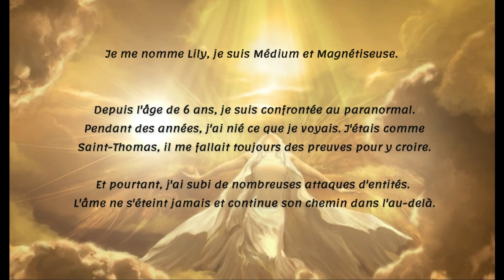L'ÂME D'UNE DEFUNTE ME DEMANDE DE LA SAUVER A TRAVERS LE CORPS D'UN PIGEON (Sacha)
le 31 décembre 2022. en fin d'après midi de retour à la maison je vois ce pigeon par terre avec des grosses boules de fientes d'une grosseur  d'une balle de pingpong à chaque doigt. Qu'est ce que je fais je continue ma route ou je lui apporte mon aide sachant que j'ai des chats ?  et la phrase que l'on m'a chuchoter à l'oreille était vas tu faire comme les autres humains restée indifférente à la souffrance des autres.   Bien sur que non, j'ai l'habitude sa tombe toujours sur moi. Donc, je l'ai pris je l'ai laver. Et ma fille à passé 2 heures pour tout lui enlever. Il fallait que je lui donne une chance de s'en sortir. Et de continuer sa route quand ses plumes auront poussés.  Donc, pour l'instant je m'occupe de lui en attendant qu'il apprenne à voler. C'est ce qu'il va se passé pour 2023. Va t'on ouvrir notre cœur et aidé autrui. Va t'on être solidaire des uns des autres ? Moi je l'ai toujours été.